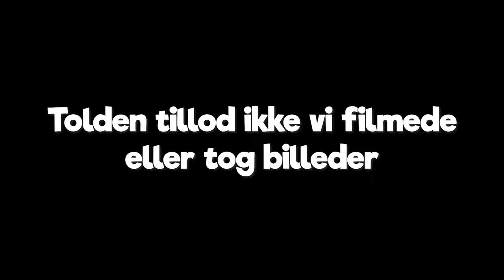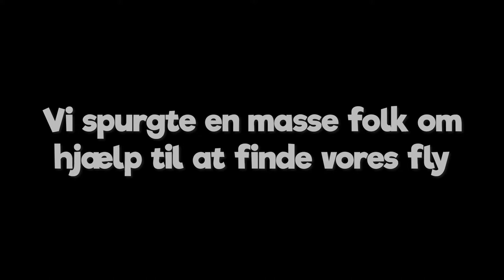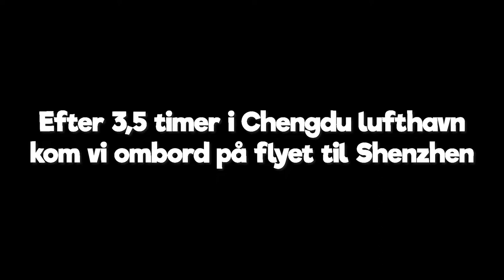CozyCouple i Kina - Afsnit 2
I dette afsnit kommer I med på rejsen gennem 2 byer i Kina, hvor vi om aftenen ankommer til et 4-stjernet hotel i Shenzhen.